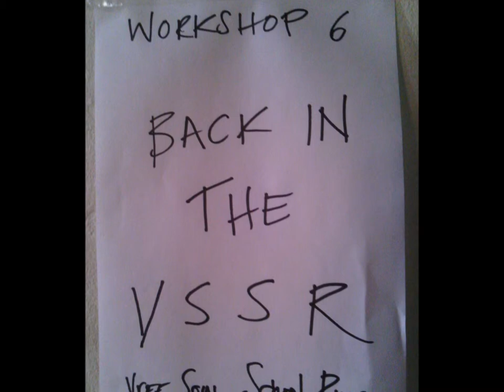06 Le Poison Entre La Beaute en La Soir